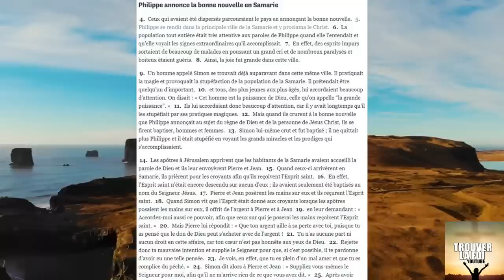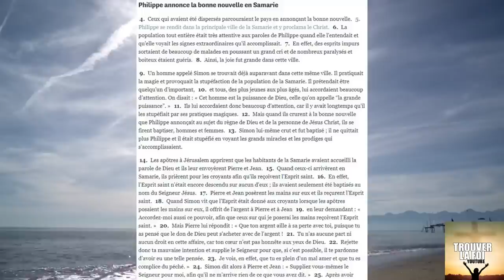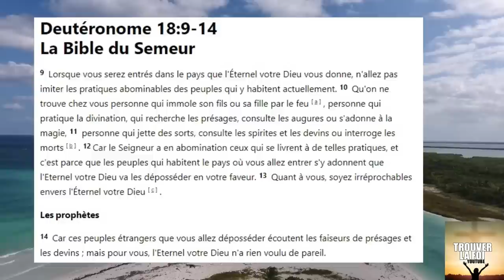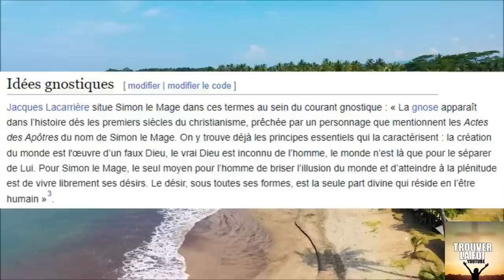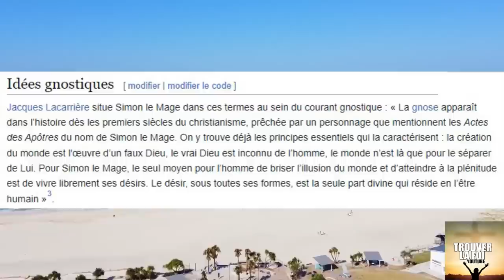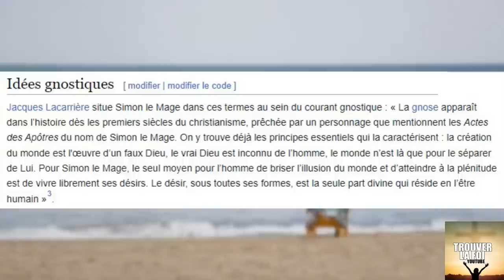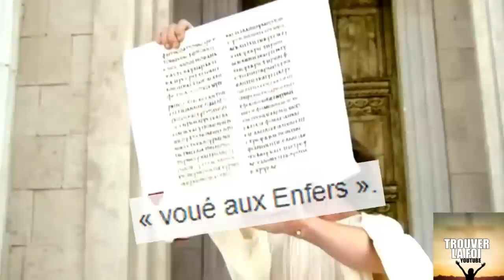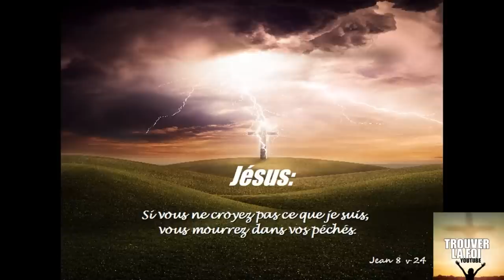CHOC! SIMON LE MAGICIEN, UN DES PERES FONDATEUR DU SATANISME ET GNOSTICISME! DANGER DE L'OCCULTISME!